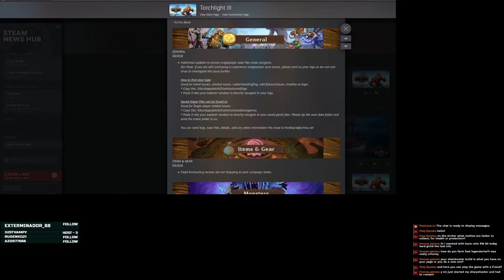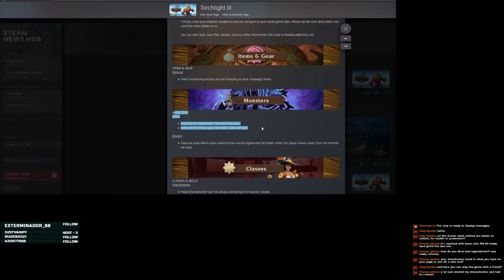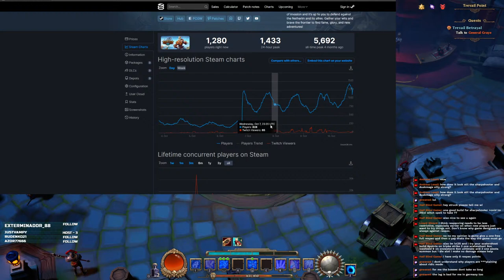Torchlight III - 1.0 New Playtrough on Electrode Sharpshooter !patch !builds !discord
Streaming Torchlight III version 1.0 on the live server. A new playtrough on an Electrode Sharpshooter.

You can now rock Struck branded digs while enjoying a hot drink from a KEEP IT COOL Mug (oh the irony!) and supporting my channel/stream in the process. Here's the link to the store

If you feel like supporting the stream/channel, you can do so at the following